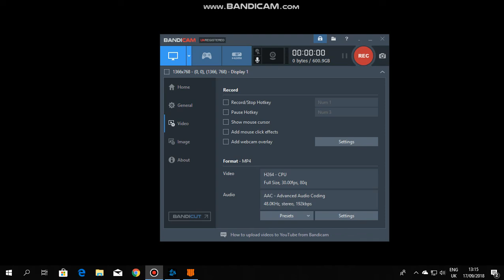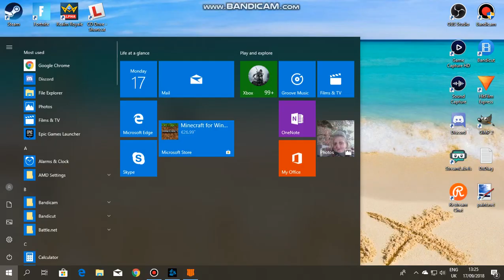My First Black Ops 4 Blackout Game On PC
My First Bo4 Blackout Game On PC